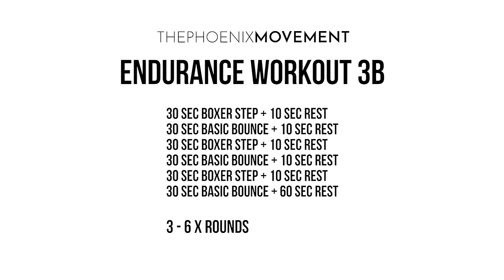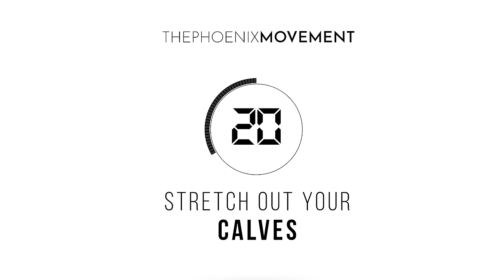30 Minute Fat Burning HIIT (Jump Rope Workout At Home)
Prepare to ignite your metabolism, torch calories, and achieve fat-burning goals with this 30-minute HIIT Fat-Burning Jump Rope Workout.

💪 Products and Gear I Use Today

⏰ Timecodes
00:00 - Intro/Workout Details
00:14 - Round 1
05:32 - Round 2
10:50 - Round 3
16:08 - Round 4
21:24 - Round 5
26:42 - Round 6

📝 About
Are you looking to torch calories and sculpt your body from the comfort of your home? Join us for this intense 30-minute fat-burning jump rope workout designed to elevate your heart rate, boost your metabolism, and melt away unwanted fat.

In this high-energy routine, we'll guide you through dynamic jump rope exercises that target every muscle group while keeping your cardiovascular system engaged. Whether you're a beginner or an experienced jumper, this workout is tailored to suit all fitness levels, with modifications provided throughout.

This effective at-home jump rope workout prepares you to sweat, burn calories, and achieve your fitness goals. No fancy equipment or gym memberships are required – grab your jump rope, and let's get started!